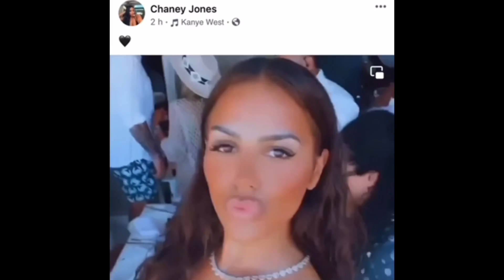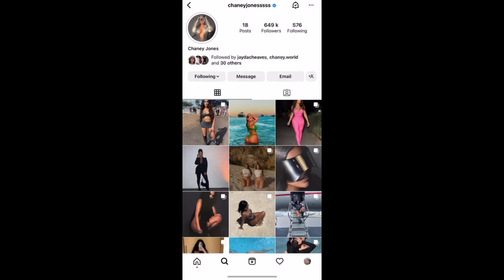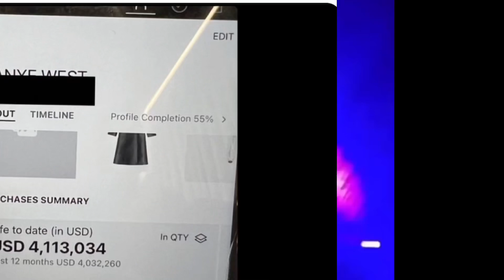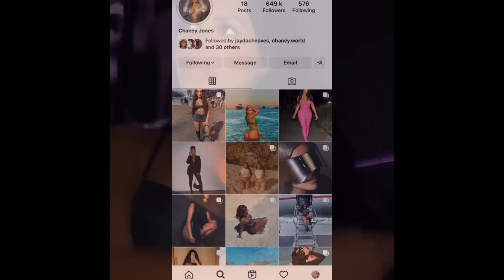Chaney Jones West Wasn’t Begging Money She Was Promoting A Song Her Husband Kanye Wrote For Her